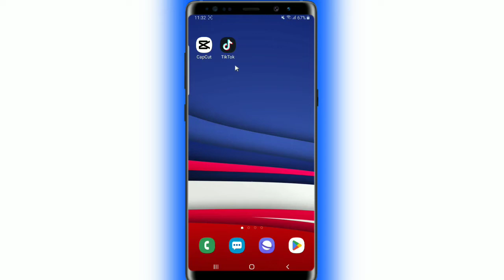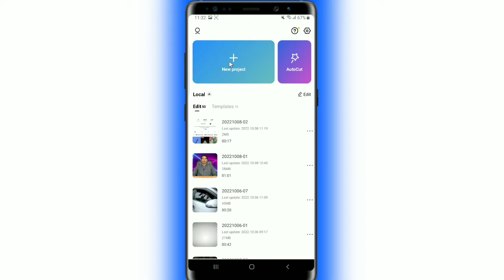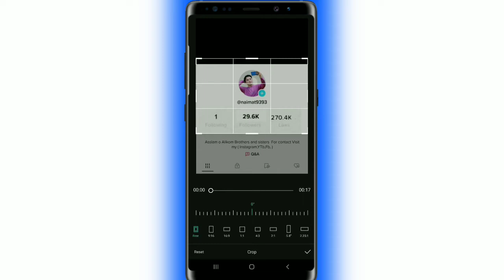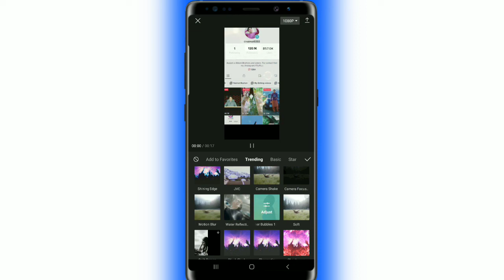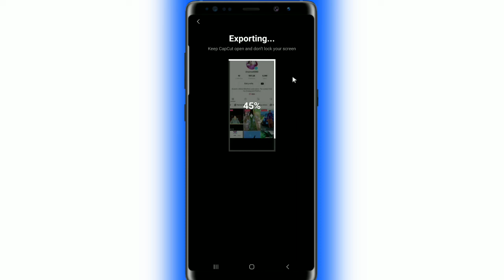followers increase TikTok New Trend | CapCut New Trending Template | Followers badhane wali video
hi friend in this video i have told you this video on tik tok which goes to training how can you make such a video on top of your picture